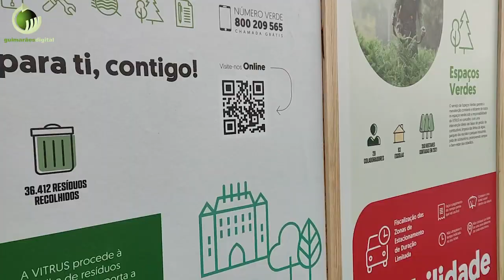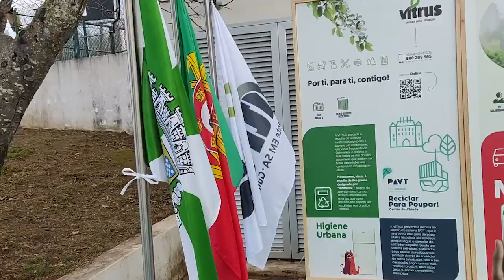Vitrus Ambiente celebrou o Dia Mundial da Educação Ambiental nas escolas